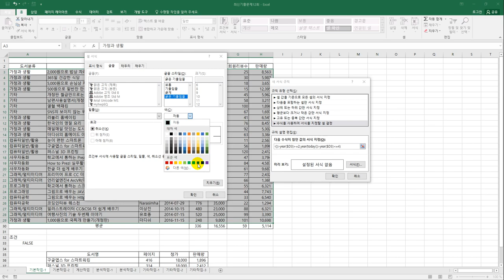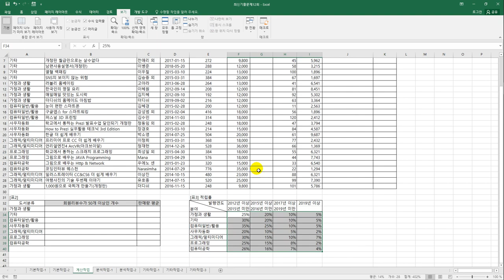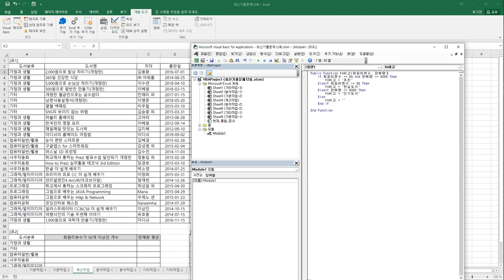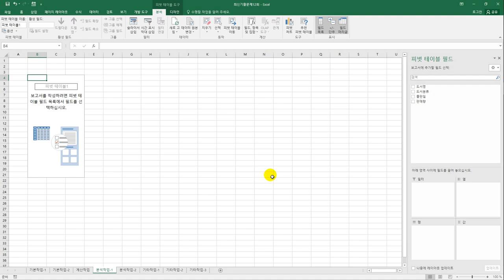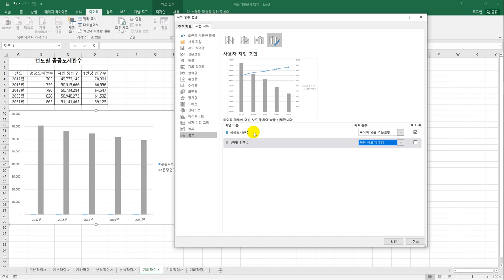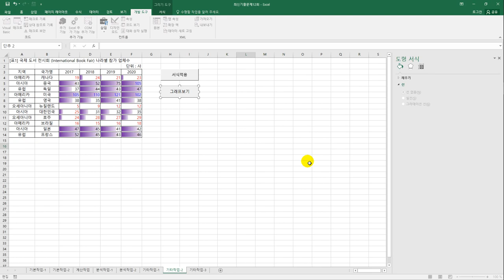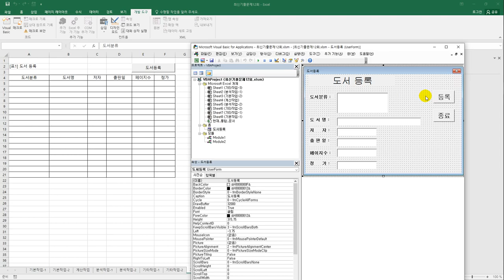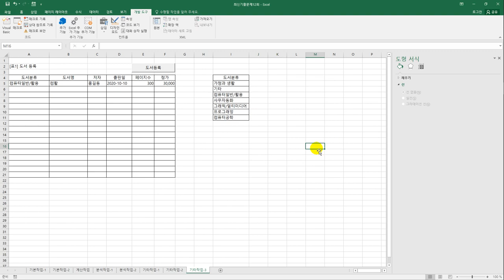[컴활1급실기] 최신 기출문제 12회